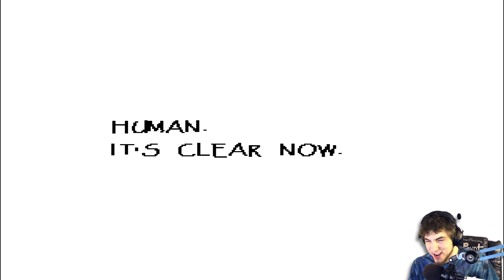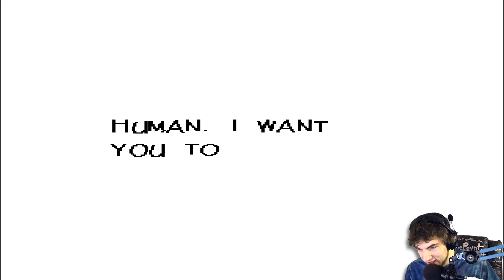DATE WITH PAPYRUS - Undertale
In this Undertale Part we go on a Date with Papyrus. It's best date ever.